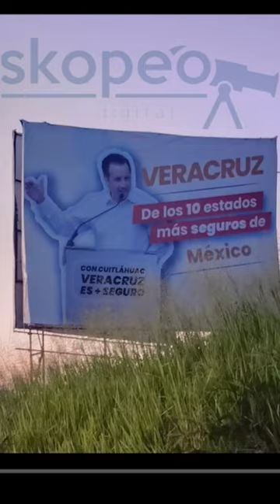Mensaje para el Gobernador Cuitláhuac García - Héctor Yunes Landa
Cuitláhuac... a mí no me menciones "de ladito"... ¡a mí de frente y por mi nombre!